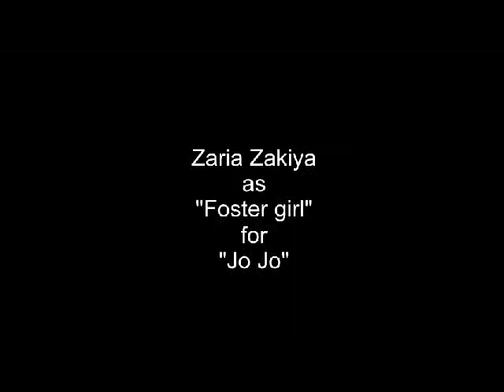Zaria Zakiya as Foster Girl in Jo Jo.avi